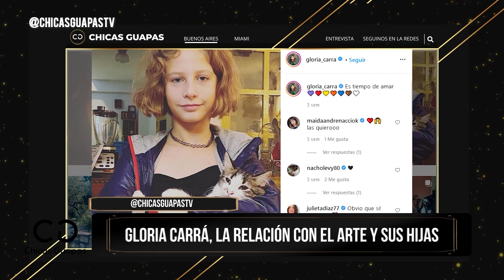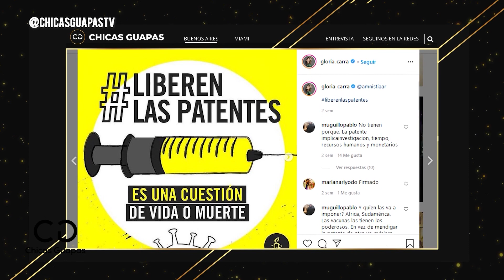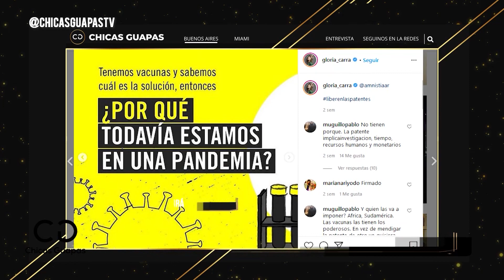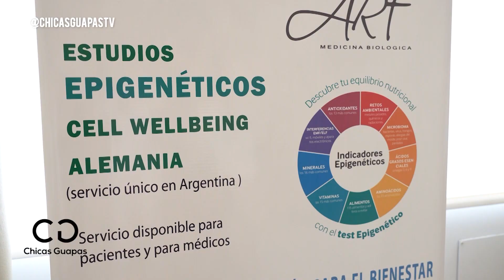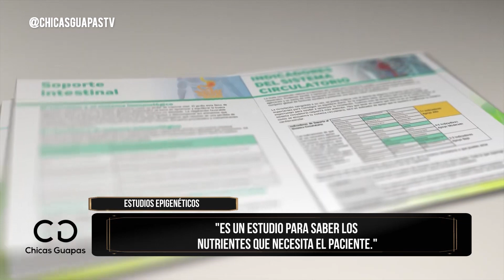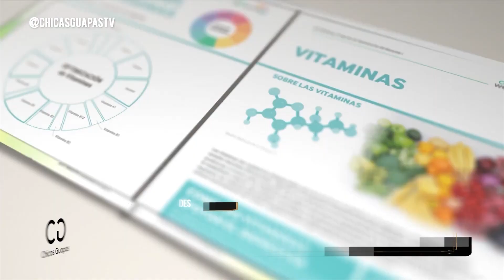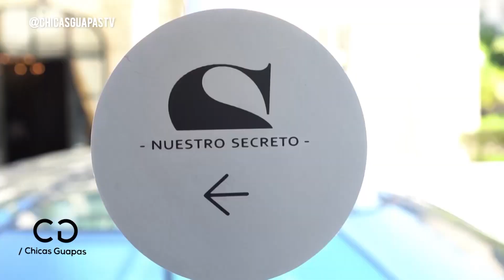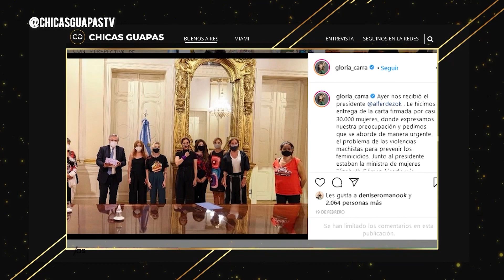Chicas Guapas TV Episodio 77 con Gloria Carrá